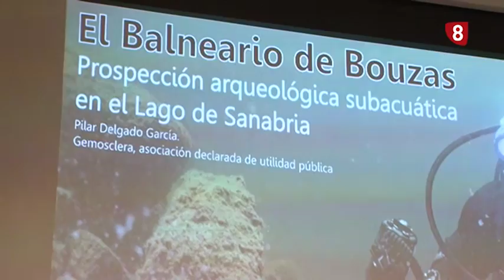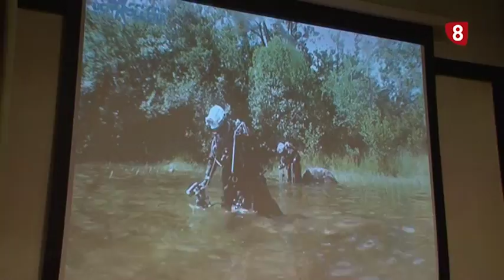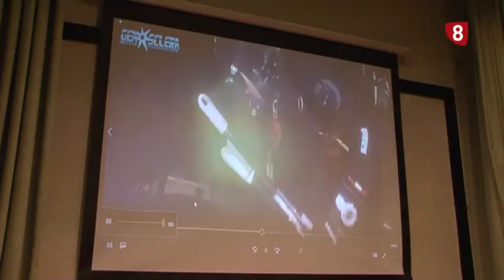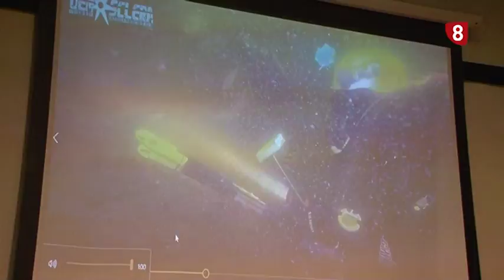Balneario de Bouzas